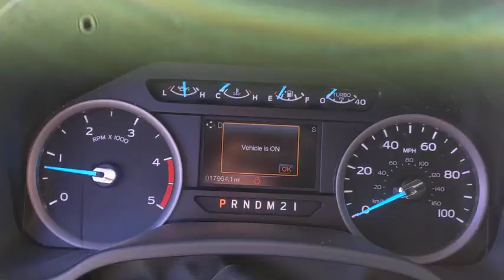2019 Ford F-250SD Hayes, Matthews, Yorktown, Seaford, Gloucester, VA 13071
Ingot Silver Metallic Used 2019 Ford F-250SD available in Gloucester County, Virginia at Bill Hudgins Automotive. Servicing the Hayes, Matthews, Yorktown, Seaford, VA Area.

Bill Hudgins Automotive
6907 George Washington Memorial Hwy

GVWR: 10,000 lb Payload Package,7 Speakers,AM/FM radio: SiriusXM,Radio data system,Radio: AM/FM Stereo/MP3 Player,SiriusXM Radio,SYNC Communications & Entertainment System,Air Conditioning,Power steering,Power windows,Remote keyless entry,Steering wheel mounted audio controls,Traction control,4-Wheel Disc Brakes,ABS brakes,Dual front impact airbags,Dual front side impact airbags,Emergency communication system: 911 Assist,Front anti-roll bar,Low tire pressure warning,Overhead airbag,Brake assist,Electronic Stability Control,Exterior Parking Camera Rear,Delay-off headlights,Fully automatic headlights,Panic alarm,Security system,Speed control,Bumpers: chrome,Heated door mirrors,Power door mirrors,Rear step bumper,Turn signal indicator mirrors,Compass,Driver door bin,Driver vanity mirror,Front reading lights,Illuminated entry,Outside temperature display,Overhead console,Passenger vanity mirror,Rear reading lights,Tachometer,Telescoping steering wheel,Tilt steering wheel,Trip computer,Cloth 40/20/40 Split Bench Seat,Split folding rear seat,Front Center Armrest w/Storage,Passenger door bin,Wheels: 18 Sparkle Silver Painted Cast Aluminum,Privacy Glass,Variably intermittent wipers,3.73 Axle Ratio